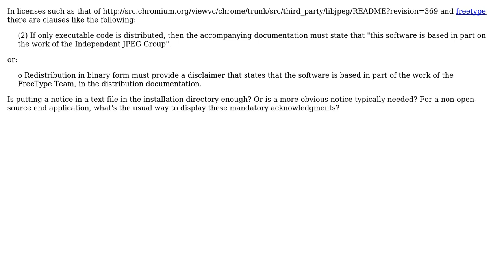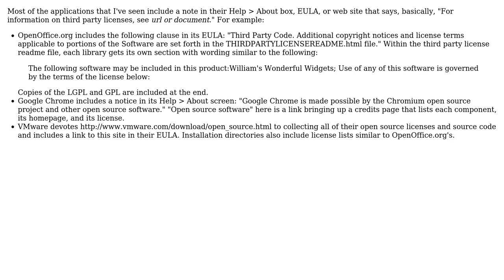For open-source licenses with an acknowledgement clause, how obvious does the notice need to be?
With thanks & praise to God, and with thanks to the many people who have made this project possible! | Content (except music & images) licensed under CC BY-SA | Music | Images & others | With thanks to user PeterJ user Josh Kelley user bdonlan and the Stack Exchange Network Trademarks are property of their respective owners. You are responsible for your own actions.